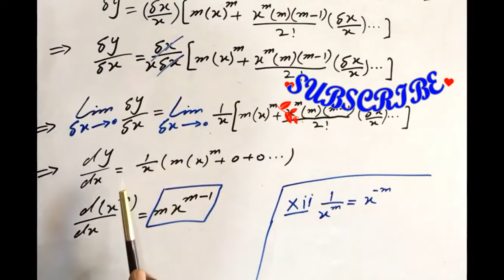Maths solution intert part-2 Chap.2 Ex.2.1 Q.1(XI),(XII)